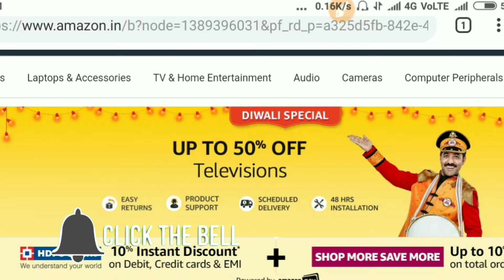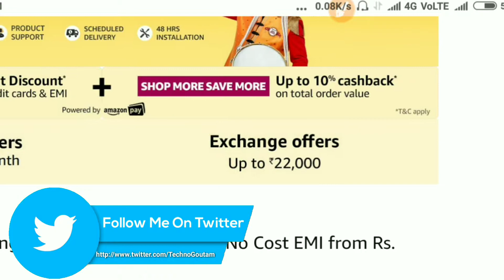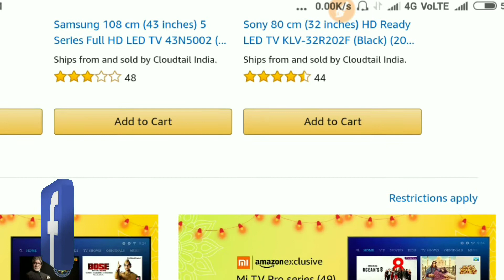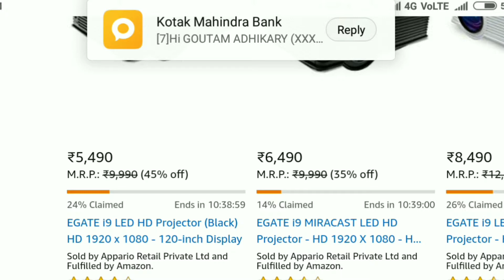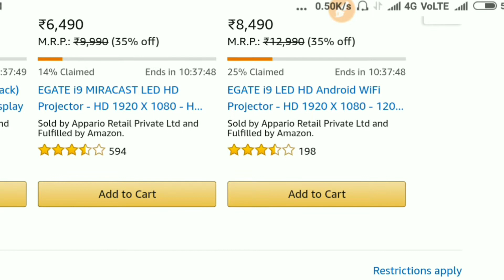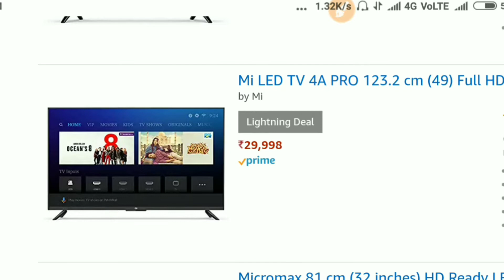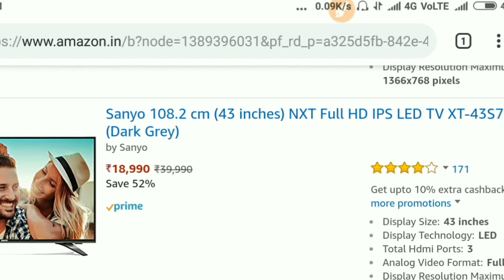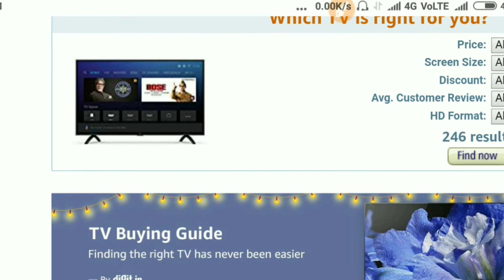Amazon Great India Festival Sale is Back | Best Deals You Can't Miss2018 [Nov-10/02/05] Bangla!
Amazon Great India Festival Sale is Back | Best Deals You Can't Miss2018 [Nov-10/02/05] Bangla! By Techno Goutam

Techno Goutam
Technogoutam

technogoutam

Tegs,

Techno Goutam, technogoutam,amazon great indian sale mobile offers,best smartphones to buy on amazon,amazon sale vs flipkart sale,best budget smartphones on amazon,best dual camera smartphone,premium design smartphone under 10000,best selfie smartphone under 15000,best selfie smartphone 2018,amazon sale best phone,amazon sale best deals,amazon sale best offers,techno ruhe,